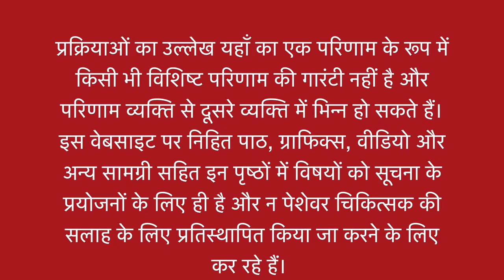एड़ी का दर्द / केलकेनीयल स्पर दूर करने का घरेलू नुस्खा . An ancient Indian natural homemade remedy